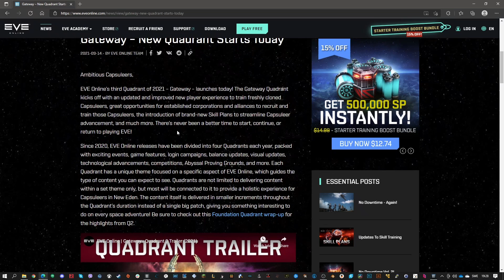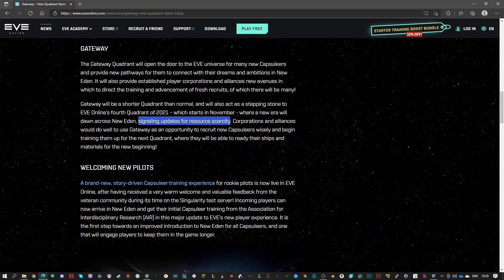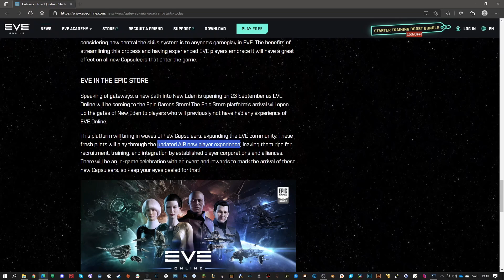EVE Online - New "Gateway" Quadrant thoughts and future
My thoughts on the new Gateway quadrant and I explore the new skill panel.

Fit used:
[Hecate, Highsec explorer hecate]
Capacitor Flux Coil II

Small Hybrid Locus Coordinator II
Small Hybrid Ambit Extension II
Small Ancillary Current Router I

Void S x15000
Null S x15400